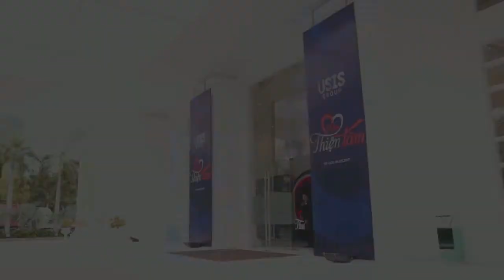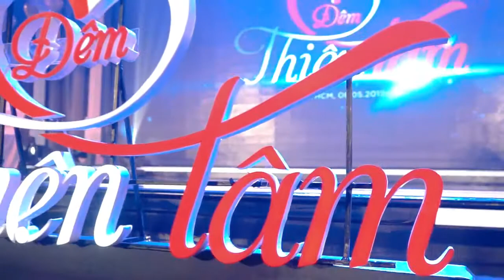USIS Đêm Thiện Tâm - Thực hiện GPAFilm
Quay phim: Nguyên Bảo Quân - Hoàng Vũ
Dựng phim - kỹ xảo: Hoàng Vũ
Đổ màu: GPAteam